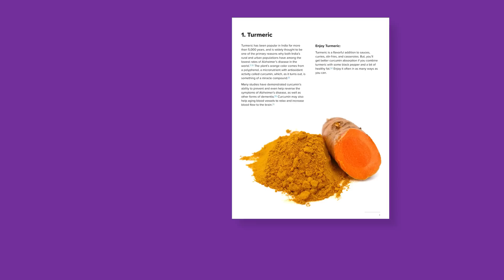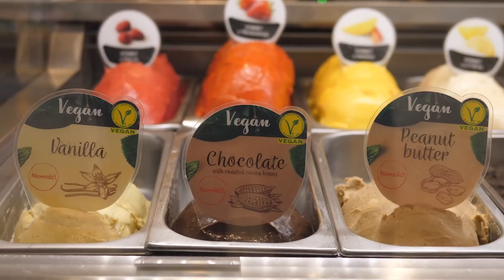Top 8 Superfoods for Brain Health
The latest breakthroughs in peer-reviewed scientific research shows that food directly impacts brain health. Even though your brain is the most important organ, most are never taught how to care for it. That can lead to a sluggish brain, brain fog, sleep problems, memory and productivity issues, and more. With the Brain Superfoods guidebook, you’ll learn the top 8 superfoods that are essential—both right now, and to preserve your ability to function as a senior.